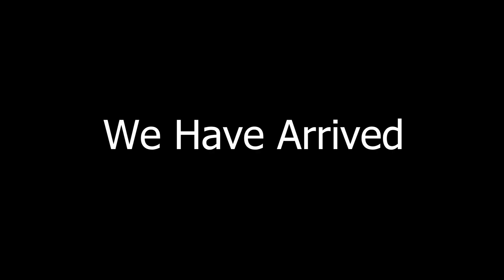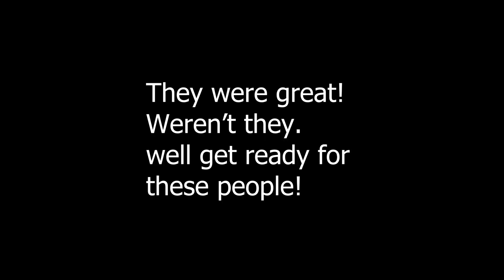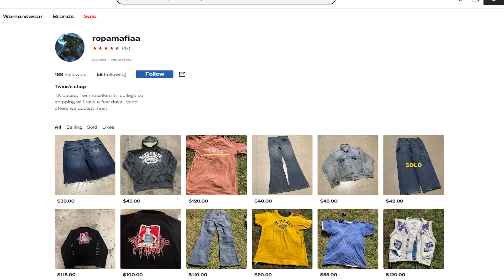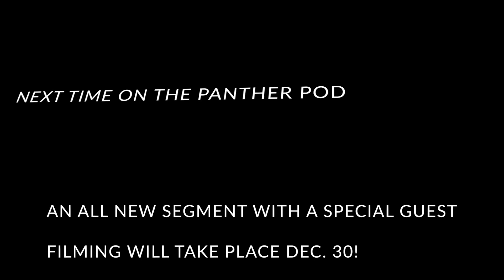Panther Podcast: On the Road Ep 3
The Panther Pod takes it to the road this week on a tour of SFA. We talk to students and learn about the campus as well as explore. Special thanks to SFA for letting us film. Let's get into it!